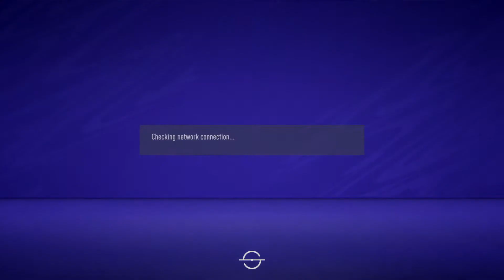FIFA 21 Bot faceplant stacker